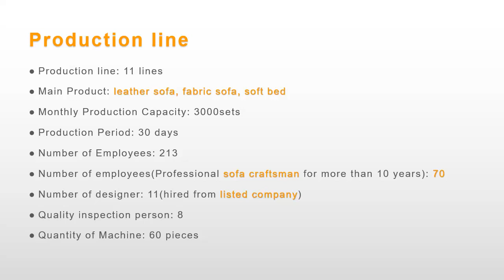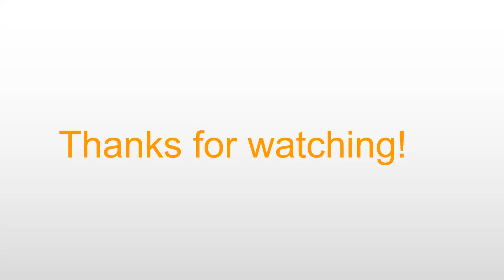Professional Kabasa furniture Italian Style furniture sofa factory manufacturers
brings together the designer's numerous days and nights of efforts.